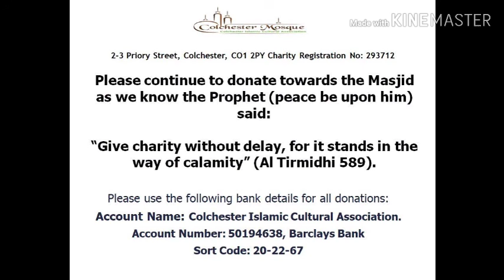Friday Lecture 01/05/2020 by Imam Shamsul Islam.|Colchester Mosque.